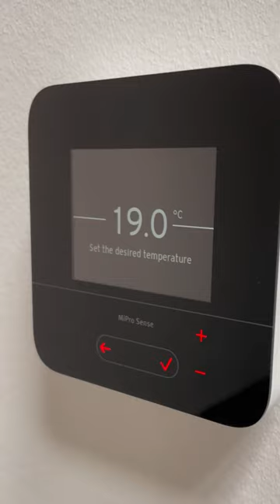Oeuvre d'art: thermostat intelligent MiPro Sense | Bulex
Une boîte noire compacte et discrète qui a tout pour plaire. Grâce à sa commande intuitive, MiPro Sense mémorise facilement toutes vos préférences de fonctionnement et vous assure un chauffage économe en énergie à toute heure de la journée – même en votre absence. Une régulation climatique avancée, certes, mais aussi une véritable œuvre d'art.